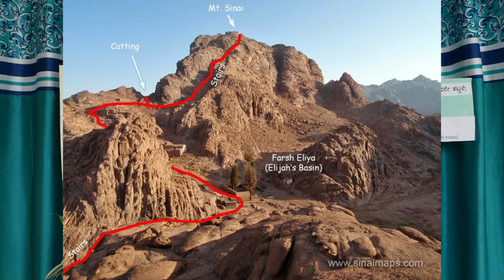5th STD Lesson 9 Part 1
Sr Ranitta SABS